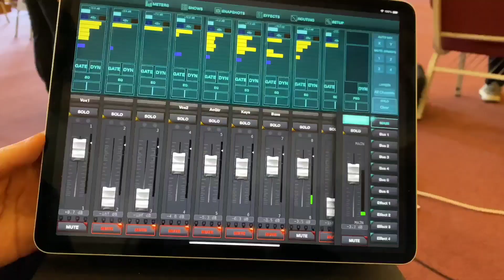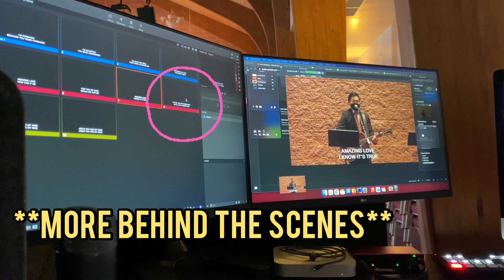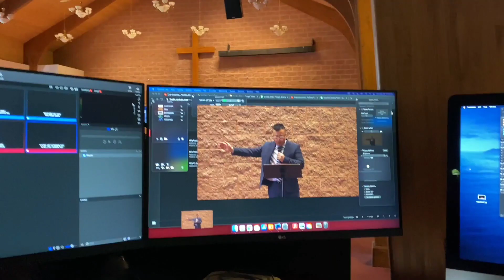KCQ Good Tree Vlog #1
Getting ready for worship!